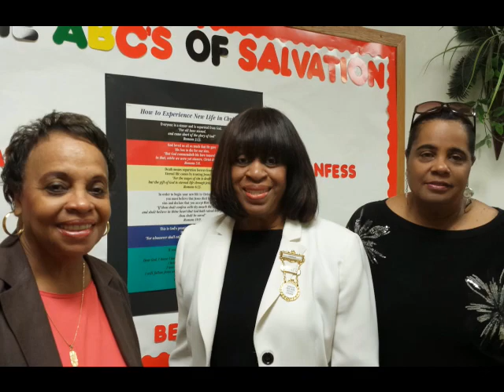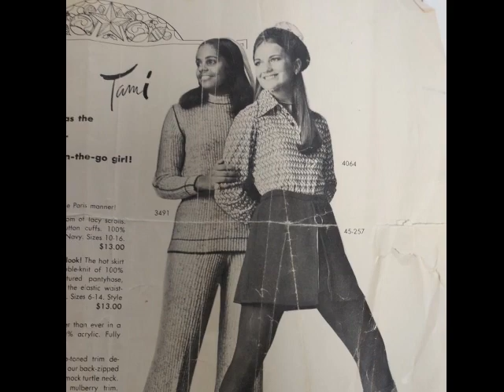Sandra E Bush Produce 251